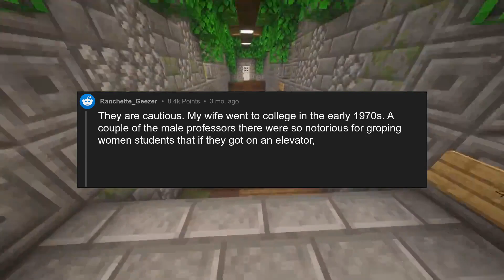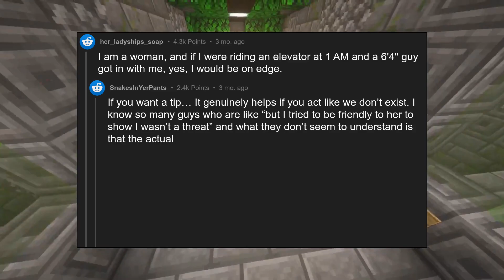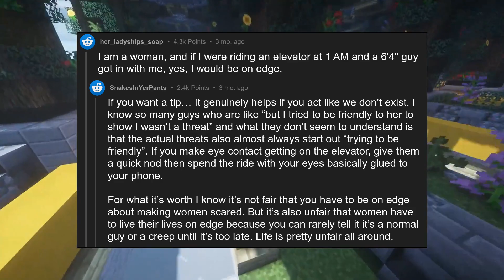Are women scared of men in elevators?